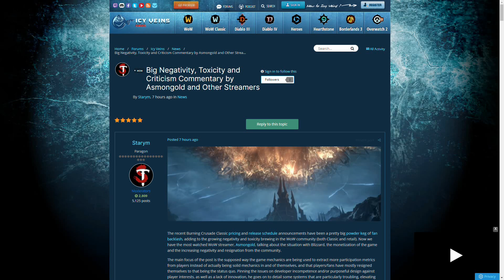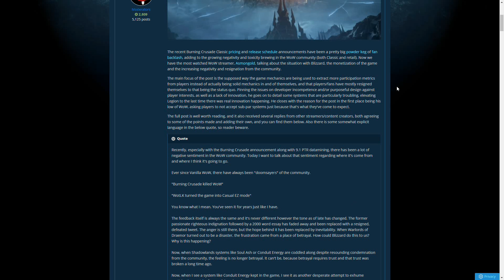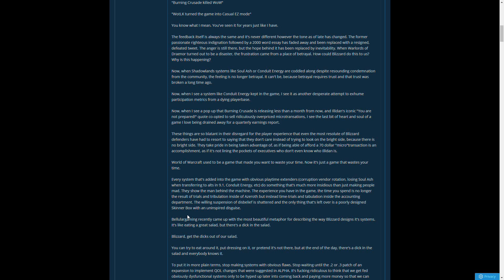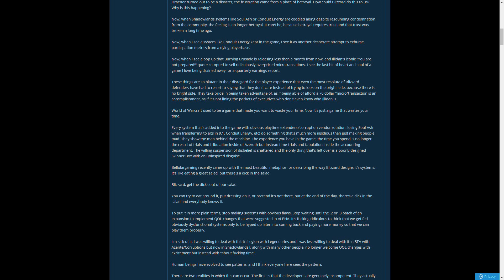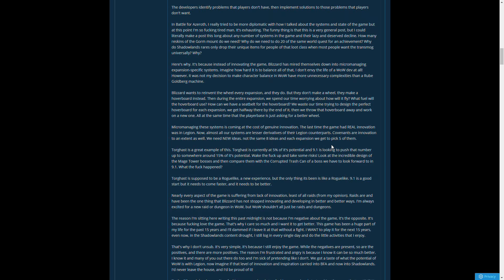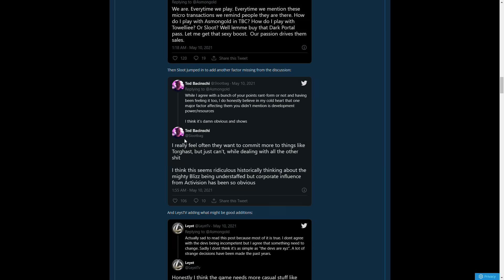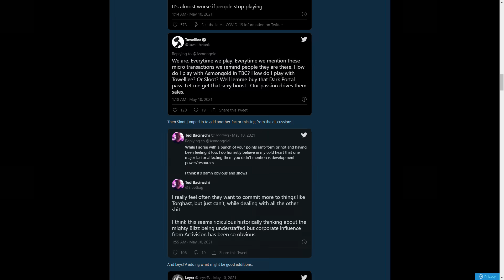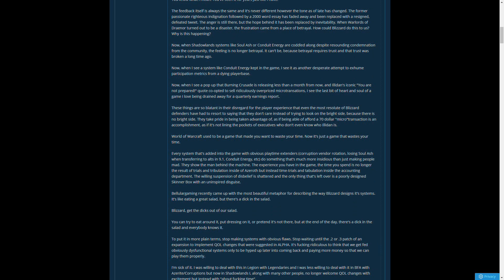"Ein **** im Salat": Asmongold kritisiert Community und Entwickler [World of Warcraft: Shadowlands]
Asmongold lässt Blizzard und die WoW-Community aktuell nicht gut wegkommen.